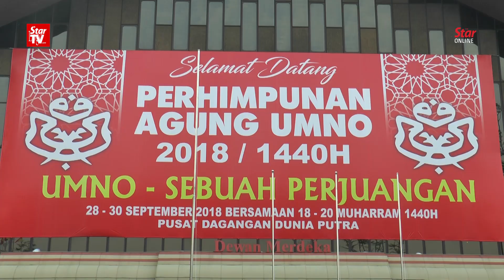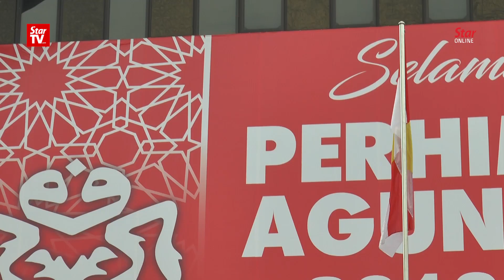Subdued Umno general assembly opens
This year's three-day Umno General Assembly opened at the Putra World Trade Centre in Kuala Lumpur on Saturday.